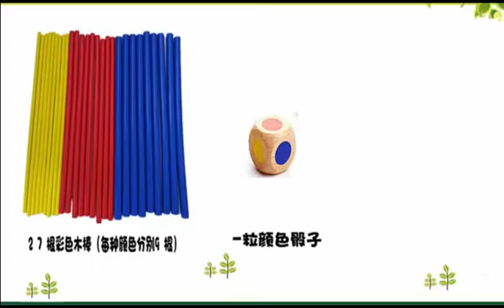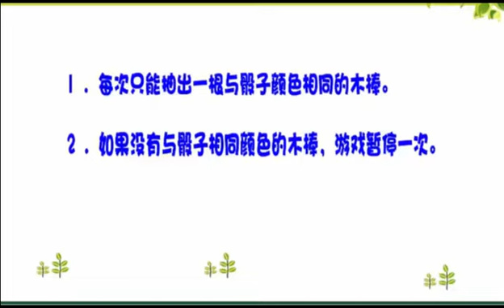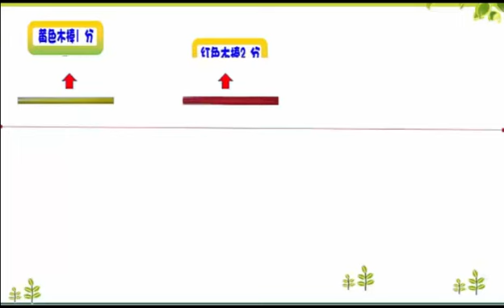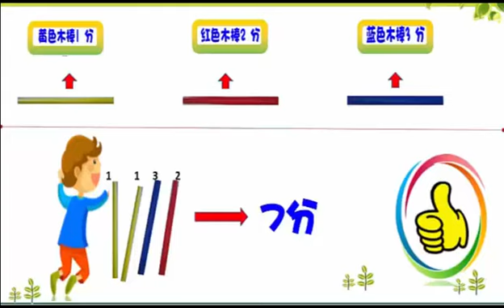幼儿园益智游戏微课《棒棒乐》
全国教育电视优秀教学课例评微课选获奖作品展播